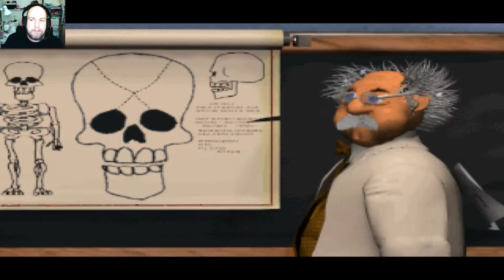Let's Play | THEME HOSPITAL | 20 ÅR SENARE! Håller spelet måttet idag?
Sleepybulldog spelar!

Theme Hospital är ett simulatorspel från 1997 utvecklat av Bullfrog Productions och utgivet av Electronic Arts. Theme Hospital har släppts till både Playstation och MS-DOS. Som spelets titel antyder ska spelaren bygga och underhålla ett sjukhus. Dock handlar det inte om vanliga sjukdomar och vanliga patienter, utan allt är gjort med en komisk twist, som så ofta med spel från Bullfrog.
Källa: Wikipedia.

Musik av Brock Berrigan.

Sleepybulldog: Johan Lindberg
Tallvatten: Urban Granbacke
MrWhizeguy: David Ainasoja

The Swedish Gaming Vikings